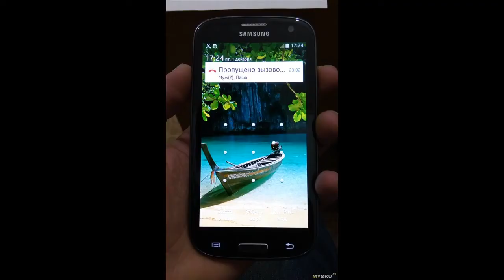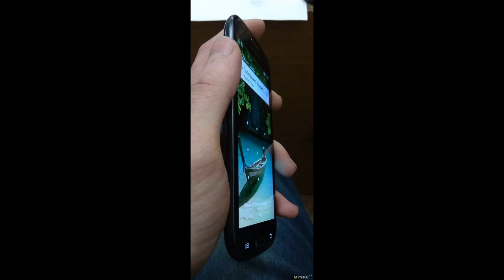О цене и покупке Амалет экрана для Samsung Galaxy S3 Neo i9300i i9301 i9301i i9308, разб...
Цена на дисплейный модуль с Амалет экраном на Samsung Galaxy S3 Neo i9300i i9301 i9301i - гд купить дешевле, инструкция по разборке и установке нового стекла.
Отзыв на товар с Aliexpress О цене и покупке Амалет экрана для Samsung Galaxy S3 Neo i9300i i9301 i9301i i9308, разб...